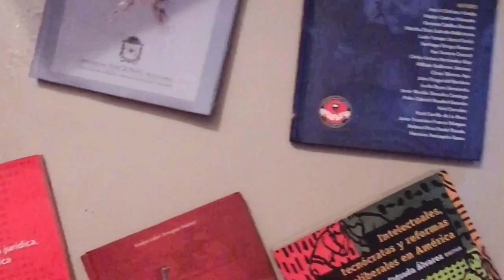¡NOS MUDAMOS! (Por fin) EN CUARENTENA| PAPÁS ADOLESCENTES|Estefany V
Bebés uno de los momentos mas significativos del canal y de nosotros como familia, saben muy bien todo lo que esto nos ha costado y que estamos muy felices de lograr esto con ustedes♥ recuerden que los queremos DEMASIADO, gracias por acompañarnos en este proceso.